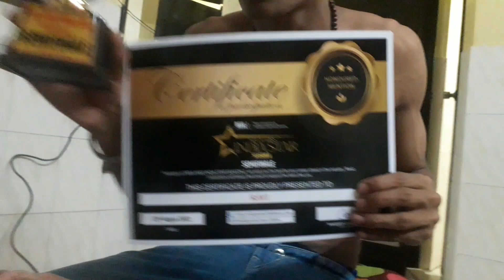finely Mr. india semi finale ki date aa hi gyi // riuu lifestyle // delhi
Mr. India ki modeling Ki show final date
          (riuu lifestyle)

video link

hello guys
I'm Ravi manikpuri  wlcm to my YouTube channel riuu lifestyle.

copyright disclaimar under section 107 of tha copyright act 1976 allowance is made for" fair use "for purposes such as critism, comment, news reporting, teaching, scholarship, and research fair use is a use permitted by copyright statute that might otherwise be infringing non-profit education or personal use tips tha balance in favor fair use